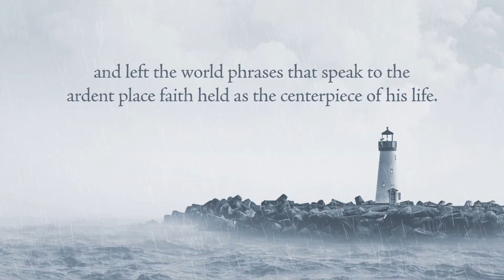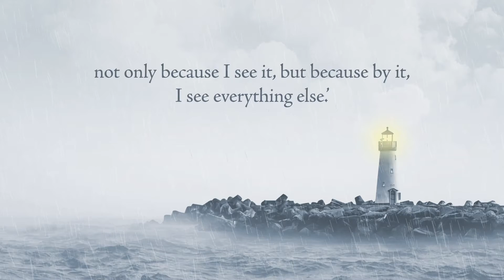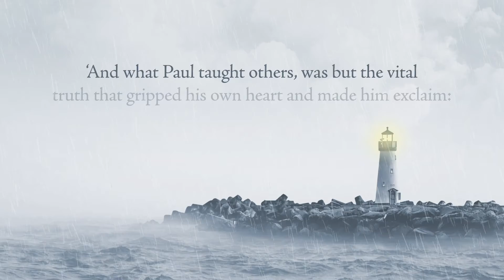Beacon-Light: The Life of William Borden (1887–1913)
The fascinating story of a young millionaire whose short life was lived in the service of his Lord

Although William Borden was taken from this world at the young age of 25, the years he lived were full of dedication to serve. Kevin Belmonte draws on letters, quotations and images to paint a unique picture of William’s life of commitment to God, delving into the ways ‘vital truth,’ as William called it, was the star he reckoned by. In the telling of the life story of William Borden, there is much to learn about living a life of devotion to God. The desire to live for Christ guided and shaped William’s life, from his school days, right up until his death.

With insightful extracts of letters and telling photos, the reader is taken on a journey through William’s life, from The Hill School, to Yale, to Princeton Seminary, and the beginning of his missionary training. Reading this book will give a wonderful view into Borden’s world, to know something of the voices and scenes he knew. A vital part of William’s life was his ‘Morning Watch’ (or what he also called his ‘breakfast’) – feeding on and contemplating the Word of God and growing deeper in his faith. It’s a privilege to have this unique insight into his life, and an inspiration for readers to strive to live such a life of devotion themselves.